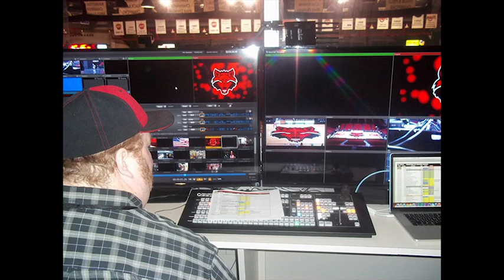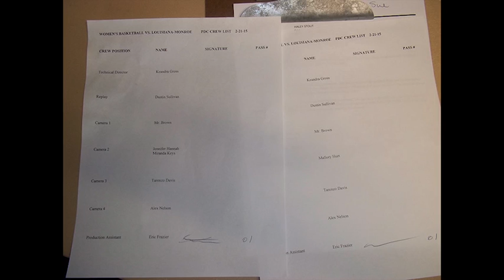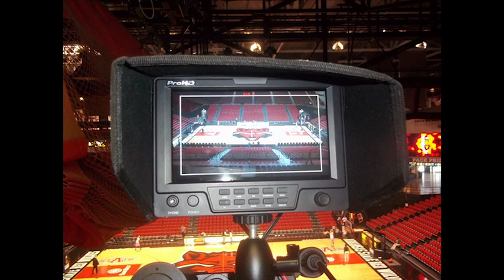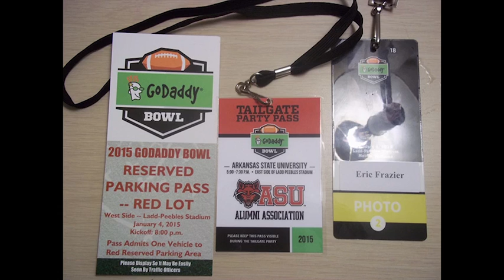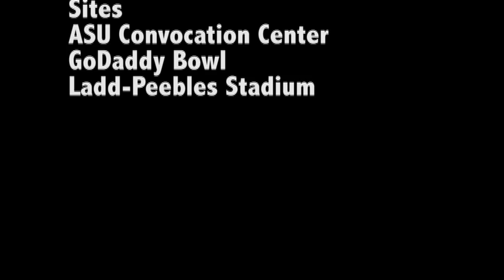Interview with Mr Collin Pillow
Backstage Sports Series